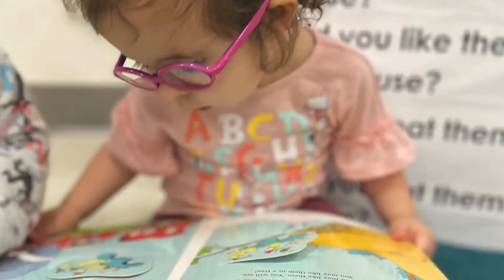Miami Lighthouse Learning Center for Children™ Enroll Today!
Miami Lighthouse for the Blind and Visually Impaired - in collaboration with Miami-Dade County Public Schools, Early Steps and the Early Learning Coalition - offers an inclusion environment for toddlers, Pre-Kindergarten, Kindergarten, and First grade children.